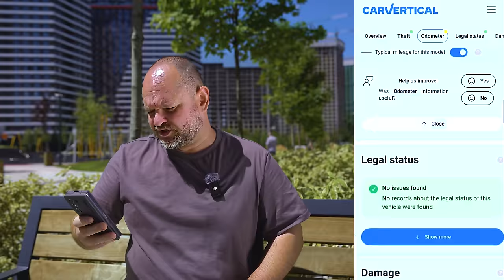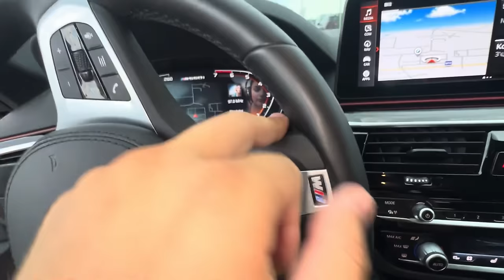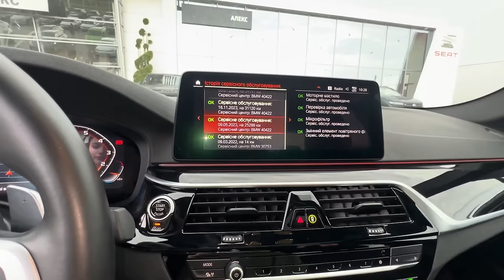Скільки коштує МРІЯ? | огляд BMW 5 g30 550i 2022 року | 1-AUTO | автоподбор Украина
Тайм-коди:
00:00 - 02:00 Що таке Мрія?
02:02 -  04:28 Про замовлення: який автомобіль щукаємо?
04:29 -  06:36 Дуже корисна реклама
06:37 - 09:37 Огляд кузоову BMW 5
09:41 - 10:28 Що можемо тут зафіксувати?
10:29 - 12:06 Огляд салону BMW 5
12:07 - 12:42 Ідеальний салон
12:43 - 14:44 Огляд атво на СТО
14:45 - 15:16 Що робити з запотіваннями?
15:17 - 16:37 Фінал

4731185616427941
Mykola Taranukha